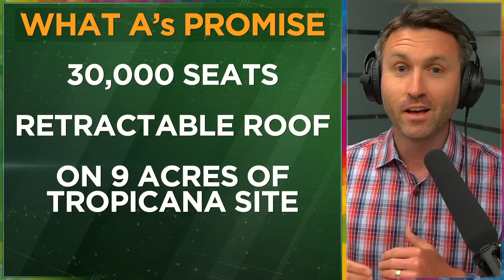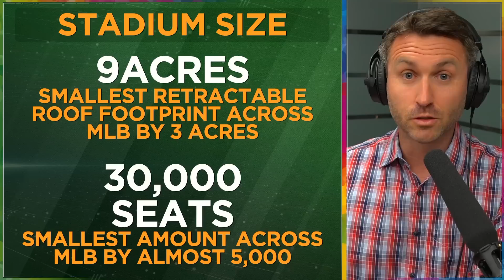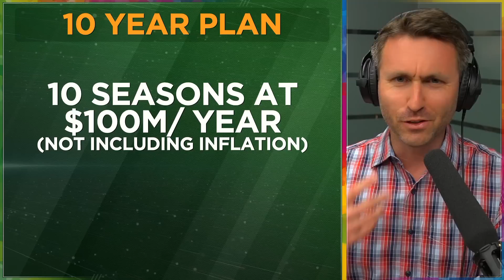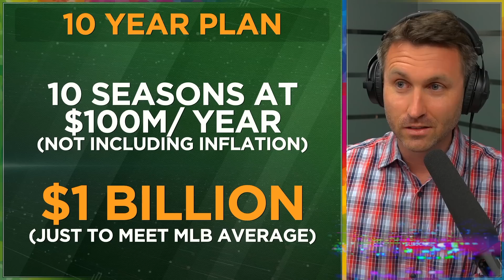A's & Vegas Math (Ballpark, financing, payroll)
This is a look at numbers regarding the potential Oakland A's relocation to Las Vegas

0:00 Introduction
1:02 Ballpark Financing
4:30 Ballpark Construction
14:23 Future Payroll Considerations